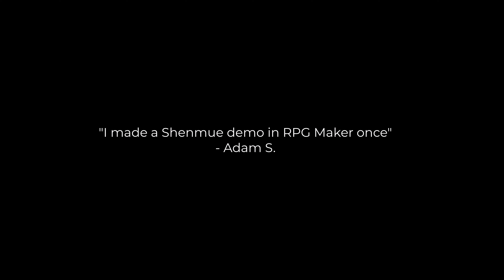FIRST LOOK - A Shenmue Story - NEW Shenmue Journey by George Kitchen! - Releasing December 15th!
FIRST LOOK!

A NEW first person Shenmue journey from George Kitchen!

Coming December 18th

Set at Xmas this is a short Shenmue adventure which has:

✅New Mini-Games

✅New Capsules

✅Chobu Chan

+ MORE!

It perfectly captures the Shenmue spirit!

Teaser below 👇